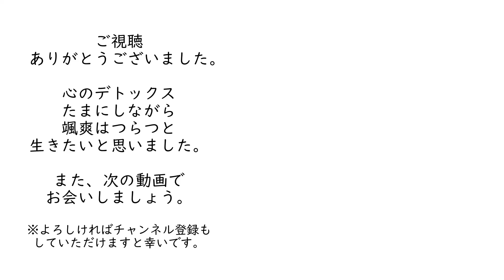【中村天風】心の毒を洗い流す一冊:「強い人生をつくる 中村天風の言葉 」を解説【書評】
▼関連動画
著者、松本光正先生へインタビュー

▼amazon
※参考書籍
(より深く学びたい方は、ぜひ手に取って読んでみてください)

・強い人生をつくる 中村天風の言葉: 最晩年の弟子が伝える天風師の教え
（松本光正 著： あっぷる出版社）

・いつまでも若々しく生きる
（中村天風 述 :島中俊次 解説：日本経営合理化協会出版局 出版）

▼協力：松本光正 先生
こちらの動画につきましては著作者の許諾を得ております。